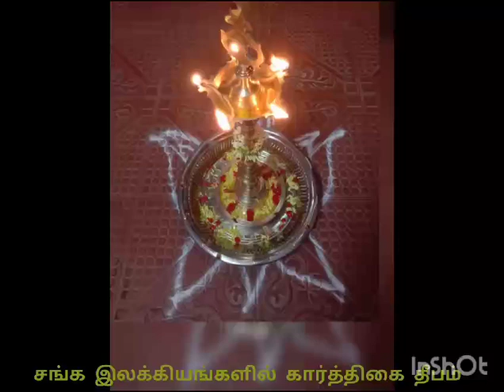சங்ககால விழா கார்த்திகை தீபம்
Video from K.Parameshwaran